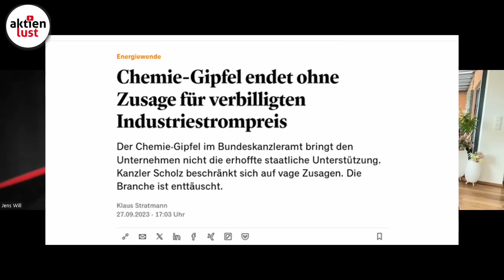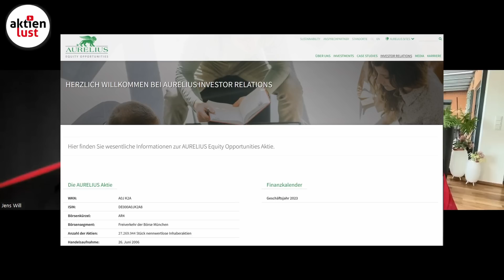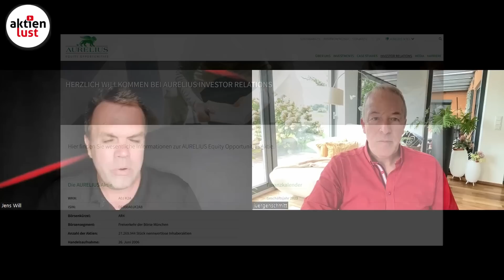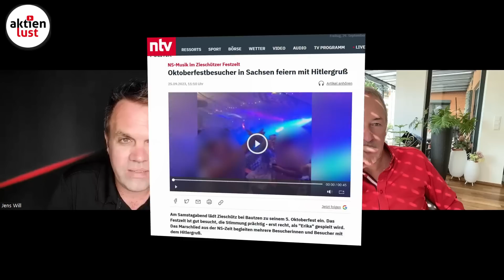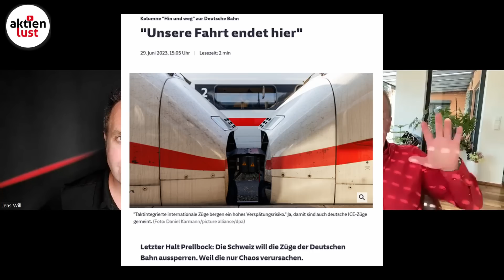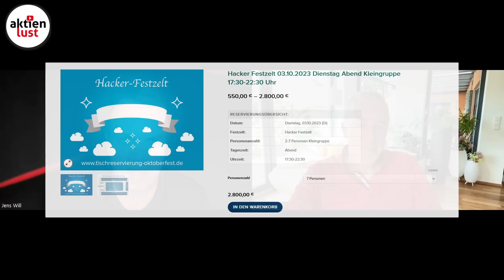Jens und Jürgen müssen würgen: Die Aufreger der Woche!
Zum Wochenschluss gibt es Jens und Jürgen mit ihrem neusten Aufreger-Video. Dabei haben die Beiden jeweils drei Aufreger-Themen mitgebracht – und zwar zu den Themen Wirtschaft/Börse, Politik und ihren privaten Aufreger. Heute geht es u.a. um Aurelius, die Deutsche Bahn, den Chemiegipfel, die hiesige Wohnungsnot, um Nazis im Bierzelt, das Oktoberfest und nicht sinken wollende Preise für das Maß Bier. Seht Euch unser heutiges Video auf aktienlust.tv an.

Flemingstraße, 20-22